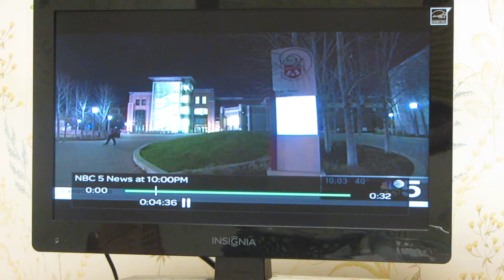MVI 9059 In the wrong place at the right time